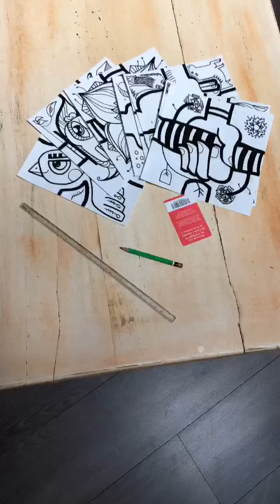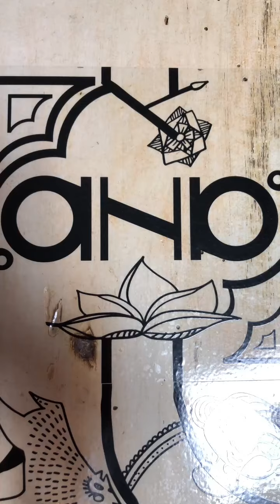Idée de Home staging d'une table basse en bois avec des stickers puzzle aNa artiste My Art Box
Home staging d'une table basse en bois - Customisation avec autocollants artistiques aNa @ana_rtist disponibles sur My Art Box. Transformez vos objets du quotidien en éléments design.

Impliquez vos amis, membres de la famille, collègues, … dans un jeu graphique ludique et fédérateur.

Commandez en ligne et recevez gratuitement votre commande partout en France Métropolitaine.
Renseignement : 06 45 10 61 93

Homes taging, interior, chic decor, houzz, decor, interior design, interior styling, home stager, home design, home sweet home, home staging works, staging, champagne, coffee table, pralus, maison pralus, praluline, ana, my art box,

mêmes idées …
relooker une table basse en bois,

idée de couleur pour repeindre un meuble en bois,

relooker une table en bois
relooker une table en bois vernis,

relooker un meuble en bois,

quelle peinture pour repeindre un meuble en bois,

restaurer une table en bois